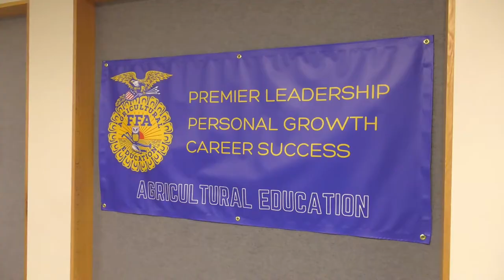Modernized Humboldt High School Cuts Ribbon on New School Year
SPPS staff and students, Superintendent Joe Gothard, Saint Paul Mayor Melvin Carter, School Board members and others joined together a ribbon-cutting ceremony for Humboldt High School.
The $48 million renovation project began in the summer of 2017 and includes two, three-story additions, a relocated main entrance and substantial interior renovations to provide flexible learning spaces and gathering areas for students.